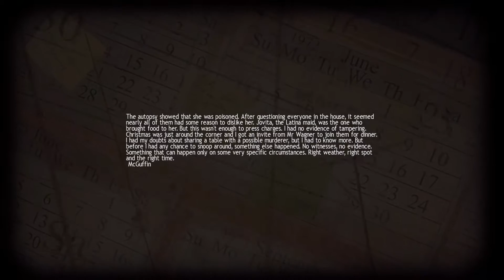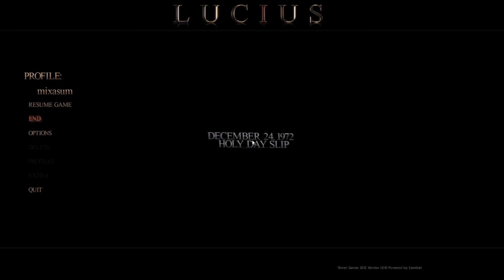Lets Play Lucious Ep. 3 Blind (An Apple A Day...)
Like, Sub, Comment, if you did enjoy your support, means everything to the team at Mix It Up Gaming.